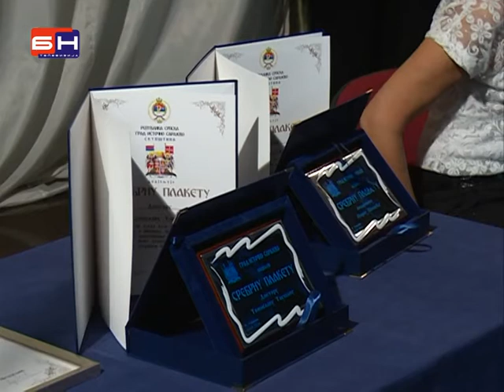Slava Grada Istocno Sarajevo